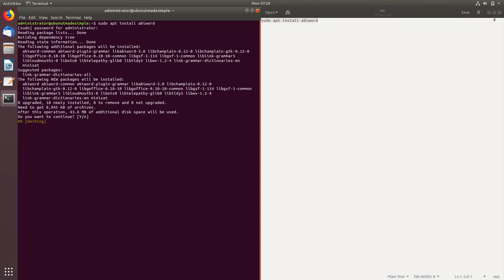How to install Abiword Office Suite on Ubuntu 18.04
In this video, we look at how to install Abiword on Ubuntu 16.04.  Enjoy!